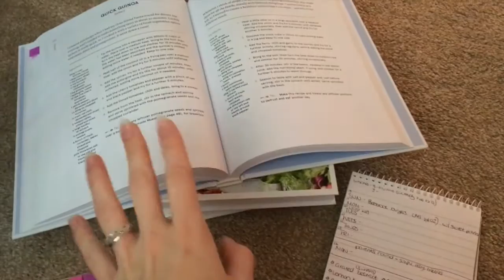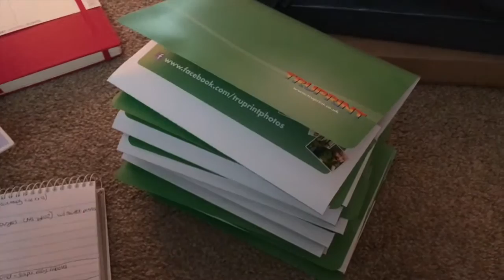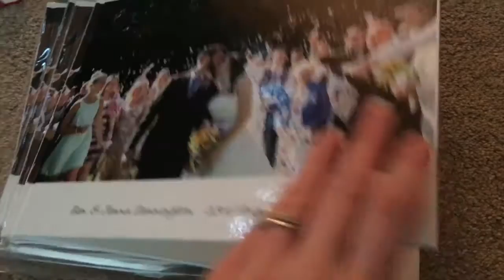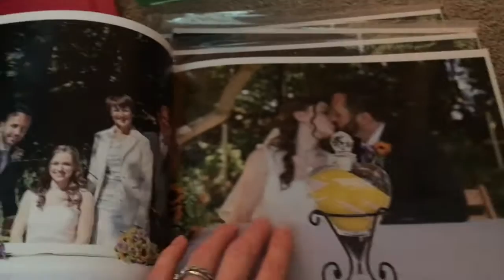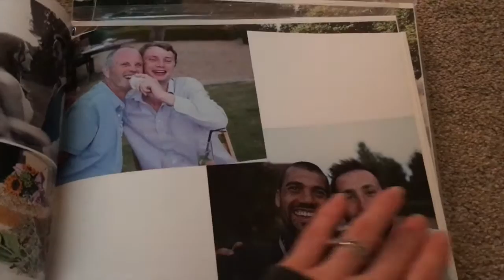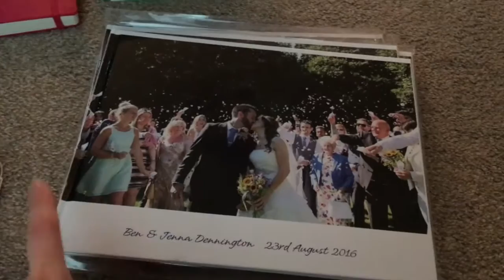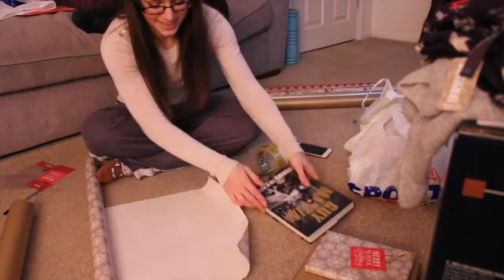Vlogmas Week 3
Vlogmas Week 3 includes wrapping christmas presents, writing christmas cards, ice skating, looking at all the pretty lights, opening up packages and finally tidying up my makeup desk!